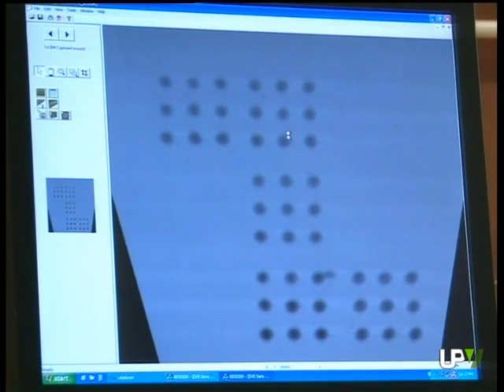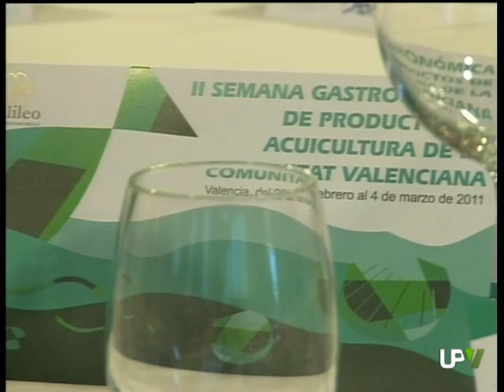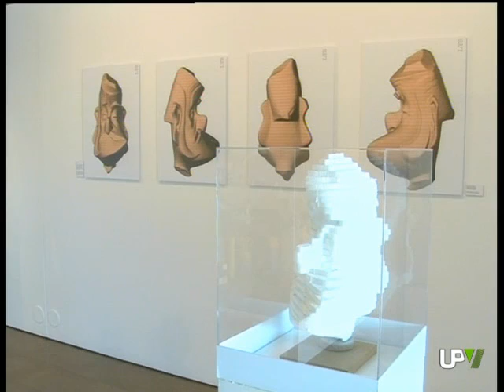UPV NOTICIAS [04-03-2011]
UPV noticias. Informativo de la UPV
Seminario BioCD 2011
Clausura Jornadas Gastronómicas de Acuicultura
La Falla: un artefacto tecnológico
Éxitos deportivos en Orientación y Golf